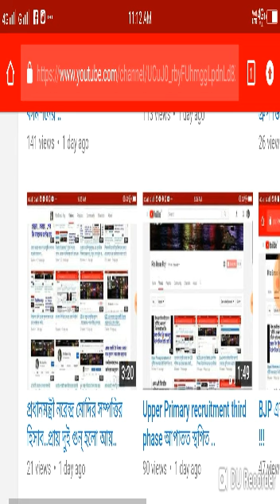￰তামিলনাড়ুর অতি মনোরম প্রাকৃতিক দৃশ্য...